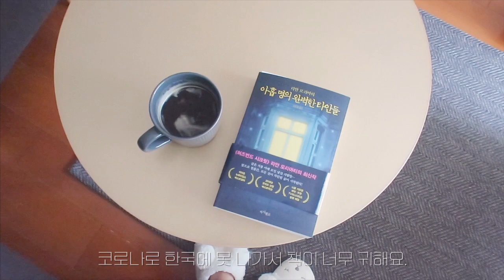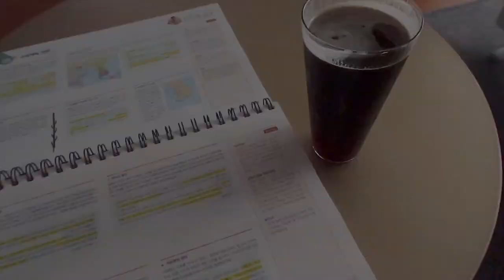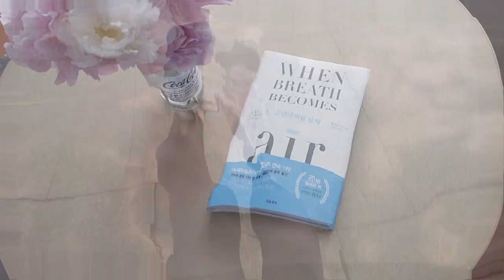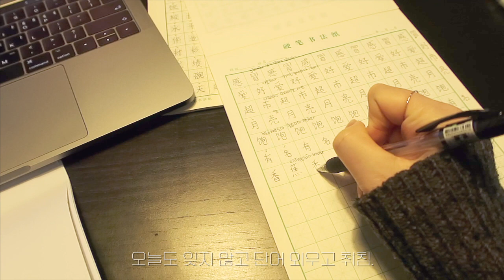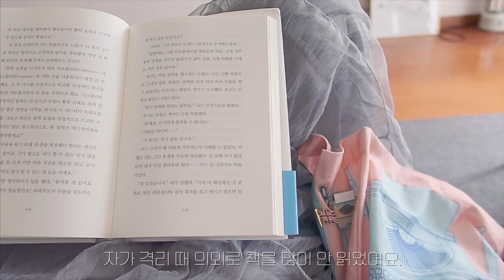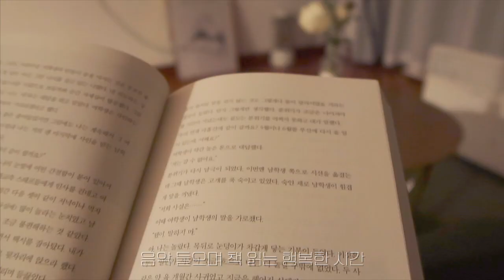[직장인 브이로그/ 상하이 주재원] 코로나 이후, 되찾은 상해 일상 브이로그 After COVID-19 Regained daily life vlog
안녕하세요! 코로나로 한국은 여전히 생활 속 거리두기가 진행되고 있겠네요~
상해도 여전히 마스크는 착용하지만, 이제 거의 모든 것이 정상화 되었어요.
(아직 외국인 입국금지가 풀리지 않아 한번 나가면 다시 입국이 어려운 상황)
저는 코로나 바이러스 때 찐 살을 빼고 좀 더 건강한 삶을 위해 노력 중이랍니다.

이번 코로나 바이러스로 인해 일상의 소중함을 피부로 직접 느꼈던 것 같아요.
모두 건강 조심하시고요~

이번 영상에는 코로나 이후 다시 되찾은 일상을 담아보았어요.

[BGM]
* Vlad Gluschenko- Sea breeze
* Carl storm- Let down beside you